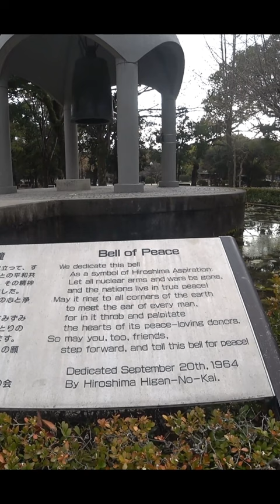Ringing the Hiroshima Bell of Peace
Today's video sees me ringing the Hiroshima bell of peace in Japan .

There are three Peace Bells in the Peace Park. The smaller one is used only for the Peace Memorial Ceremony. Except that day, it is displayed in the east building of Hiroshima Peace Memorial Museum. The more well-known Peace Bell stands near the Children's Peace Monument and consists of a large Japanese bell hanging inside a small open-sided structure. The Peace Bell was built out in the open on September 20, 1964. The surface of the bell is a map of the world, and the "sweet spot" is an atomic symbol, designed by Masahiko Katori [1899–1988], cast by Oigo Bell Works, in Takaoka, Toyama. The inscriptions on the bell are in Greek (γνῶθι σεαυτόν), Japanese, and Sanskrit. It is translated as "Know yourself." The Greek embassy donated the bell to the Peace Park and picked out the most appropriate ancient Greek philosophical quote of Socrates. The Sanskrit text is a quotation from Longer Sukhāvatīvyūha Sūtra which was attested by the Indian ambassador. The Japanese text was provided by a university lecturer.